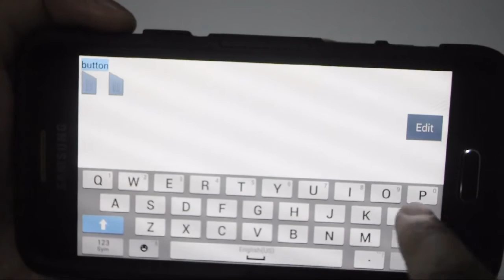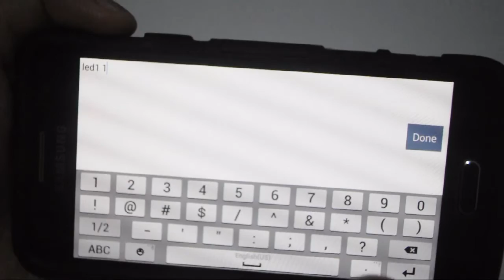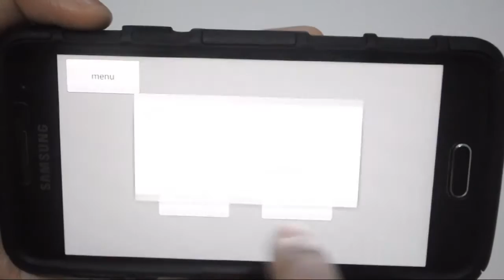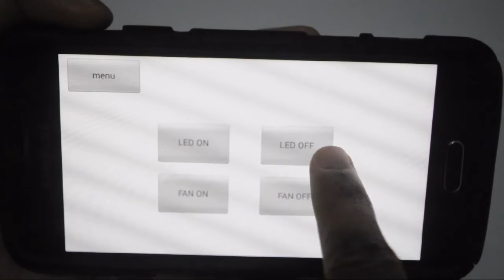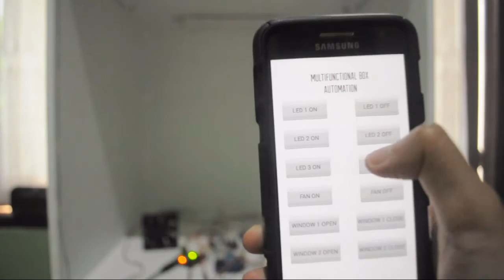Multifunction Box Automation - Config & Test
This is my 14th Instructables project. "Multifunction box automation."

Control your devices over bluetooth HC-05 using Android phone with RoboRemo App.

Connect 4 channels relay + Arduino Uno + Bluetooth HC-05 + LED strip + PC fan + Servos.